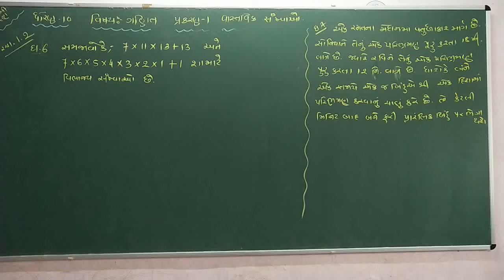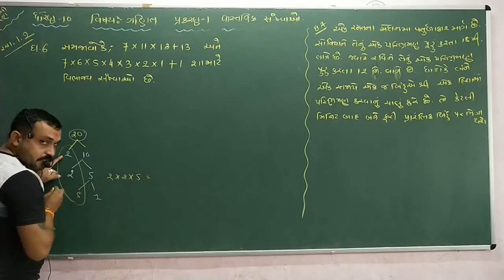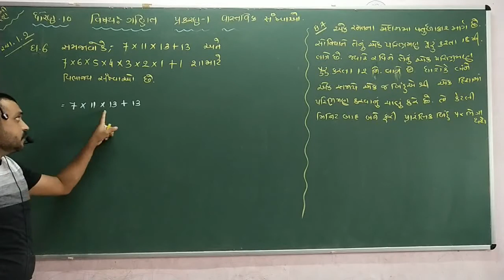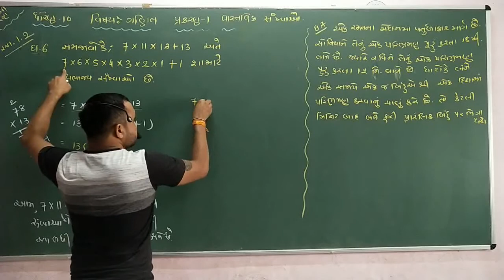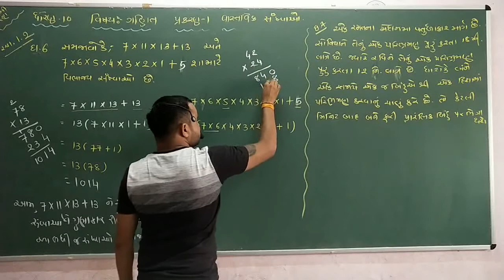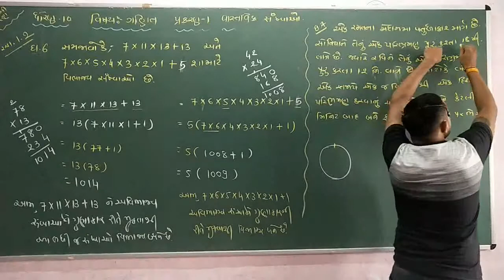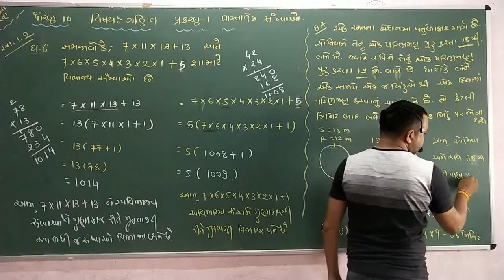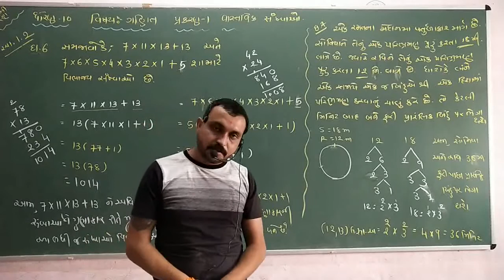BARAIYA SIRS TD-10 | MATHS | Chapter-1|| દાખલા ન. 6 , 7 |||| વાસ્તવિક સંખ્યાઓ || Part-7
BARAIYA SIR